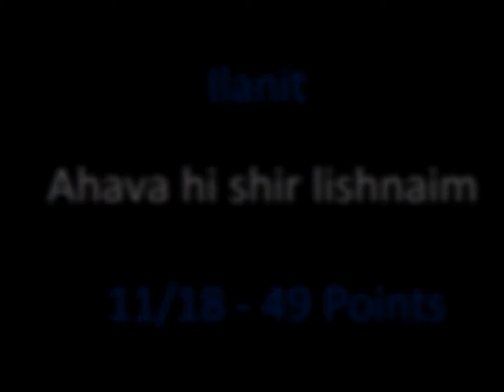1977 - 11/18 - Israel - Ilanit - Ahava hi shir lishnaim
Performed by: Ilanit
Lyrics by: Edna Peleg
Language: Hebrew

11/18 - 49 points